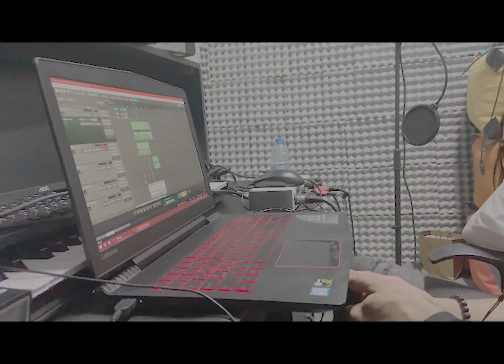Ya-Mo (يا مو) - Enzo Mokdad ft. Lynn Nassar [Lebanese Rap Version] Official Music Video [راب لبناني]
يا مو - إنزو مقداد
كتابة/أداء: إنزو مقداد
مونتاج: عباس مقداد
بيروت، ٢٠١٩
استمعوا للأغنية على أنغامي:

‏Enzo Mokdad - Ya-Mo
‏Written by Enzo Mokdad - Duraid Lahham
‏Editing: Abbas Mokdad
‏Mixing and Mastering: Mahmoud Kanaan
Special Thanks: Mohammad Yassine
‏Beirut, 2019
‏Listen To This Song On Anghami:

الكلمات:
عيد ورا عيد حبي لإلك بزيد
بضلني عيد لو بعيد معك بخلق من جديد

شو بفيد لو غنيت وكلامي ما في إحساس
مختصر مفيد إنتِ حجر الأساس

بحياتي ولمماتي حقك ما رح فيي أوفي
بتعطيتي بدون مقابل لبسمة عوجي تشوفي

إنتِ أول الأوطان إنتِ آخر المنافي
إنتِ يلي ساكنة قلبي لو بعيدة بالمسافة

وجودها حياة ... غيابها مماة
دعواتها نجاة .. كلامها صلاة

أنجبت، ربت، تعبت، أعطت
سهرت، زرعدت، حصدت وفرحت

إنتِ الحاضر والمستقبل إنتِ ماضي الذكريات
كل نصايحك رح إسمعها حتى إنجح بالحياة

رضا الله من رضاكِ بدي منك السماح
شو نفع الدنيا بلاكي أنا معك لإرتاح